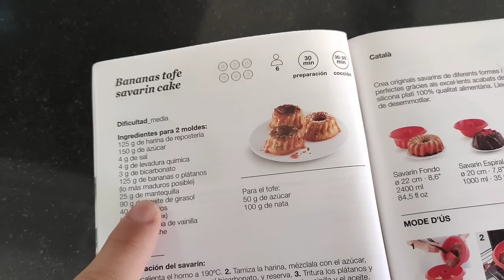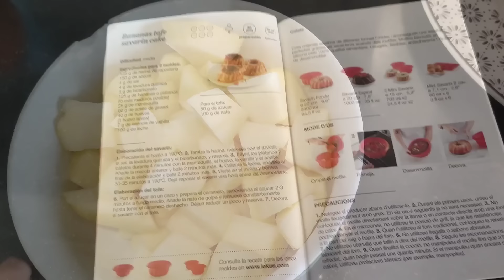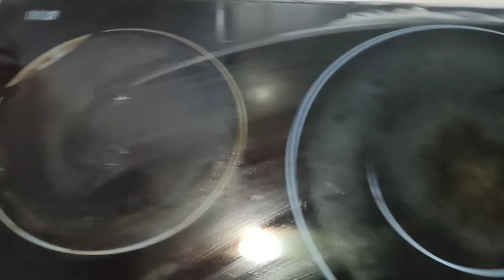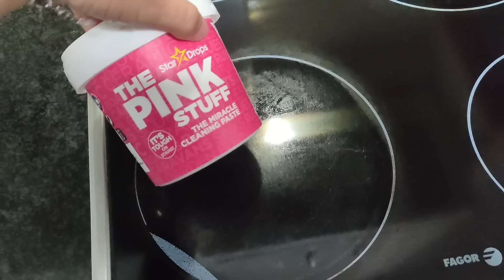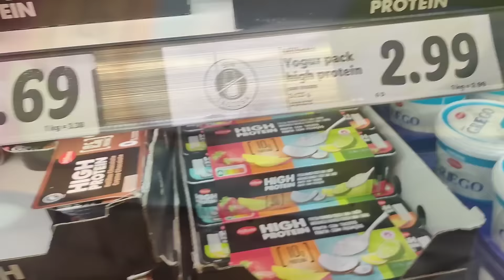Taco Burguer increíbles🌮 + Donut saludables 🍩 + Me encanta el vivero 🪴 😍 | Vlog Nere Nerea